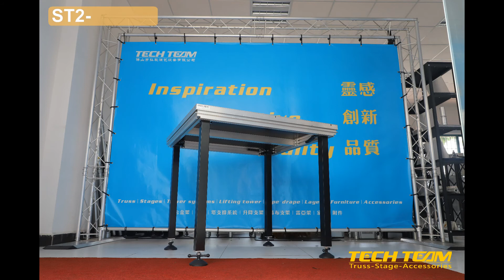Product Display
Truss,Stage,Tower systems